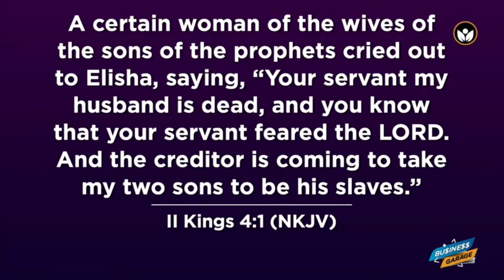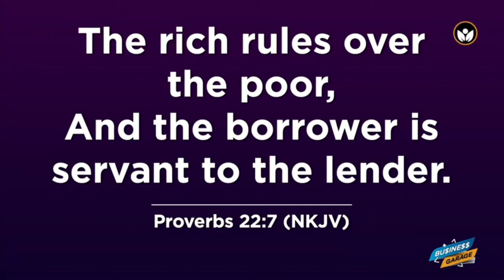BUSINESS GARAGE on DEBT feat. Grace Munyirwa